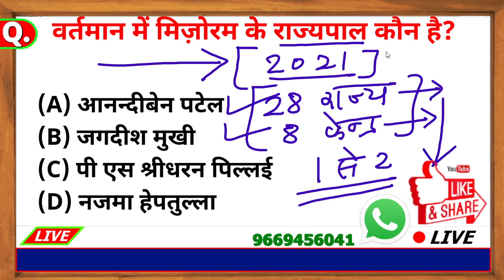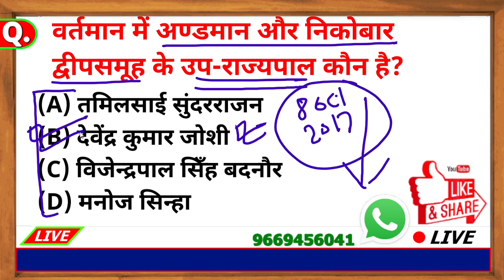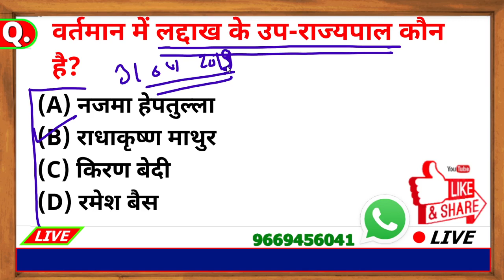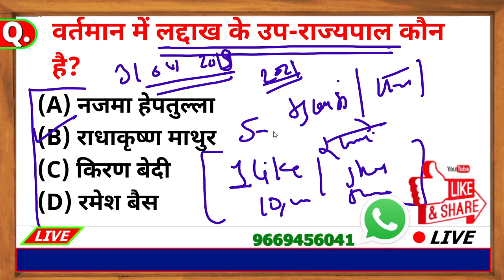राज्यपाल वर्तमान में सभी 28 राज्यों के राज्यपाल जनवरी 2021 तक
राज्यपाल | वर्तमान में सभी राज्यों के राज्यपाल जनवरी 2021 | वर्तमान राज्यपाल जनवरी 2021
latest gk
gk 2021
vartaman me rajyapal
latest rajyapal suchi
exam guru
vartaman me sabhi rakyo ke rajyapal
वर्तमान राज्यपाल जनवरी 2021

वर्तमान में मिज़ोरम के राज्यपाल कौन है? = पी एस श्रीधरन पिल्लई
वर्तमान में गुजरात के राज्यपाल कौन है? = आचार्य देवव्रत
वर्तमान में तेलंगाना के राज्यपाल कौन है? = तमिलसाई सुंदरराजन
वर्तमान में ओडिशा के राज्यपाल कौन है? = गणेशी लाल
वर्तमान में बिहार के राज्यपाल कौन है? = फागु चौहान
वर्तमान में मध्य प्रदेश के राज्यपाल कौन है? = आनन्दीबेन पटेल (अतिरिक्त कार्यभार)
वर्तमान में दिल्ली के उप-राज्यपाल कौन है? = अनिल बैजल
वर्तमान में राजस्थान के राज्यपाल कौन है? = कलराज मिश्र
वर्तमान में हरियाणा के राज्यपाल कौन है? = सत्यदेव नारायण आर्य
वर्तमान में नागालैण्ड के राज्यपाल कौन है? = रविन्द्र नारायण रवि
वर्तमान में महाराष्ट्र के राज्यपाल कौन है? = भगत सिंह कोश्यारी
वर्तमान में मणिपुर के राज्यपाल कौन है? = नजमा हेपतुल्ला
वर्तमान में पुदुच्चेरी के उप-राज्यपाल कौन है? = किरण बेदी
वर्तमान में मेघालय के राज्यपाल कौन है? = तथागत राय
वर्तमान में उत्तराखण्ड के राज्यपाल कौन है? = बेबी रानी मौर्य
वर्तमान में पश्चिम बंगाल के राज्यपाल कौन है? = जगदीप धनखड़
वर्तमान में जम्मू और कश्मीर के उप-राज्यपाल कौन है? = मनोज सिन्हा
वर्तमान में तमिलनाडु के राज्यपाल कौन है? = बनवारीलाल पुरोहित
वर्तमान में पंजाब के राज्यपाल कौन है? = विजेन्द्रपाल सिँह बदनौर
वर्तमान में गोवा के राज्यपाल कौन है? = सत्यपाल मलिक
वर्तमान में झारखण्ड के राज्यपाल कौन है? = द्रौपदी मुर्मू
वर्तमान में अण्डमान और निकोबार द्वीपसमूह के उप-राज्यपाल कौन है? = देवेंद्र कुमार जोशी
वर्तमान में हिमाचल प्रदेश के राज्यपाल कौन है? = बंडारू दत्तात्रेय
वर्तमान में कर्नाटक के राज्यपाल कौन है? = वजूभाई वाला
वर्तमान में उत्तर प्रदेश के राज्यपाल कौन है? = आनन्दीबेन पटेल
वर्तमान में केरल के राज्यपाल कौन है? = आरिफ़ मोहम्मद ख़ान
वर्तमान में त्रिपुरा के राज्यपाल कौन है? = रमेश बैस
वर्तमान में अरुणाचल प्रदेश के राज्यपाल कौन है? = बी॰डी॰ मिश्रा
वर्तमान में सिक्किम के राज्यपाल कौन है? = गंगा प्रसाद
वर्तमान में छत्तीसगढ़ के राज्यपाल कौन है? = अनुसुइया उइके
वर्तमान में आन्ध्र प्रदेश के राज्यपाल कौन है? = विश्व भूषण हरिचंदन
वर्तमान में असम के राज्यपाल कौन है? = जगदीश मुखी
वर्तमान में लद्दाख के उप-राज्यपाल कौन है? = राधाकृष्ण माथुर